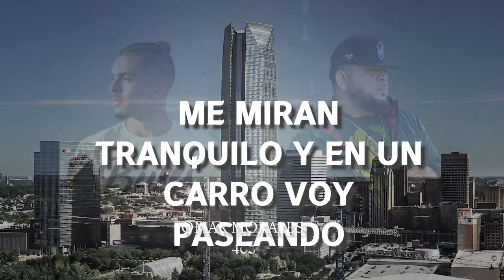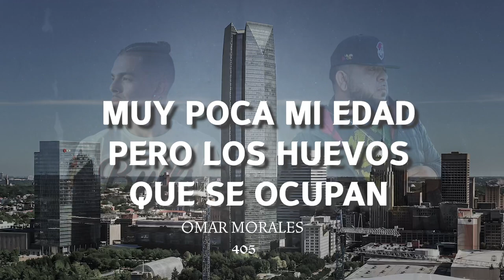Omar Morales Ft Luisillo Camacho (Metas por cumplir)